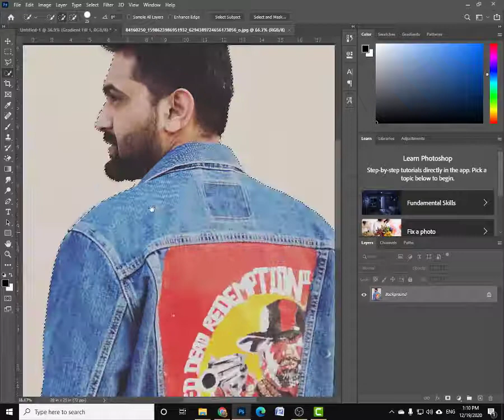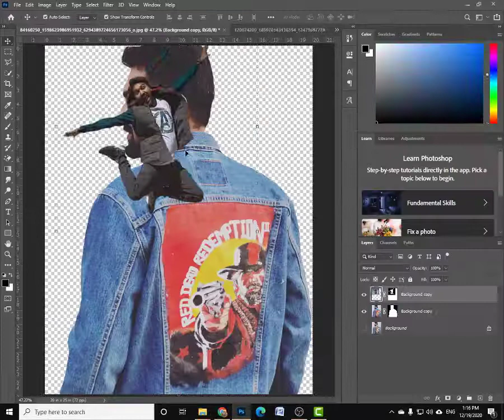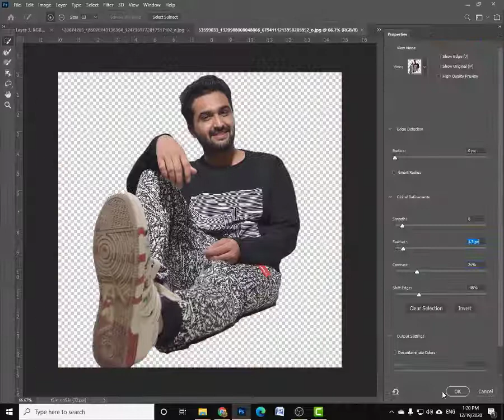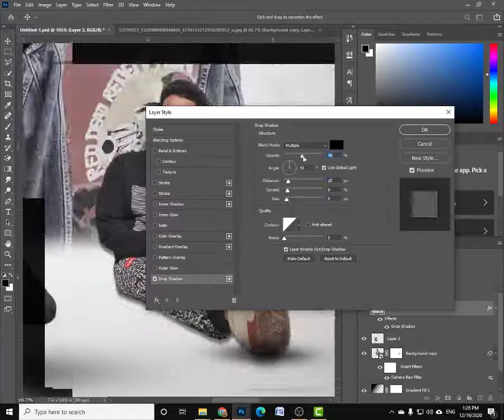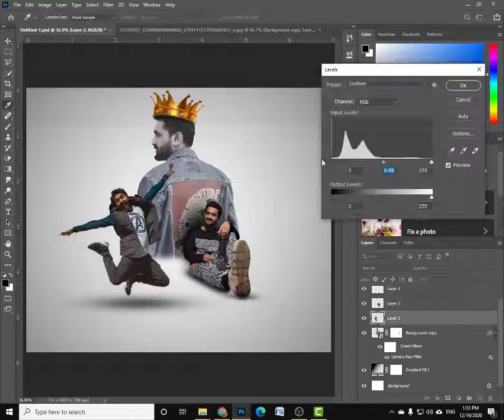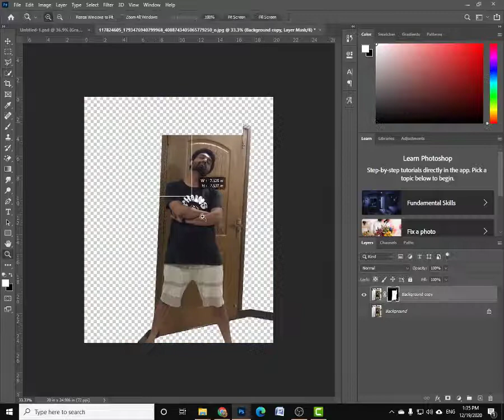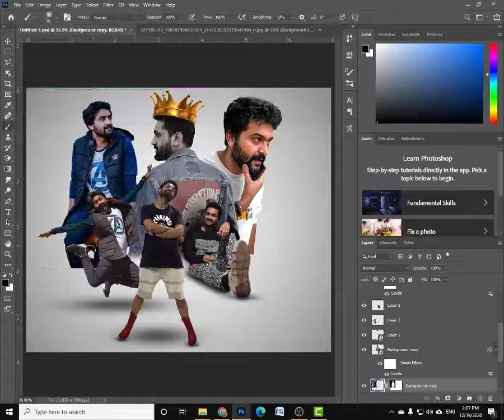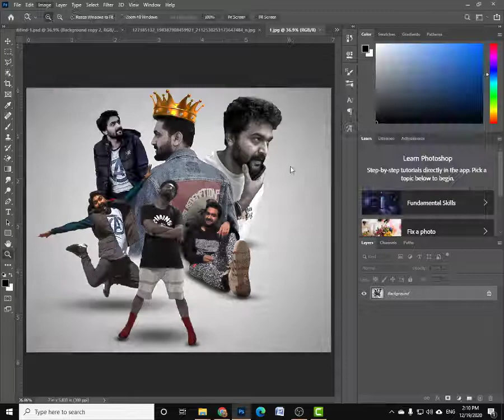Raza Samo Poster Design | Adobe Photoshop | Awesomo Speaks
Raza Samo is a Comedy Youtuber. He is a talented star Of Paistan .